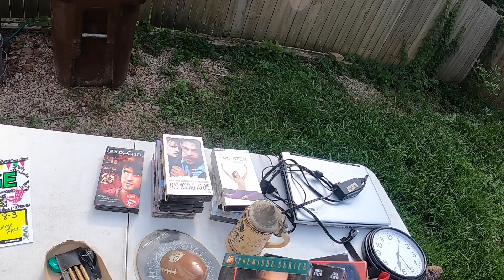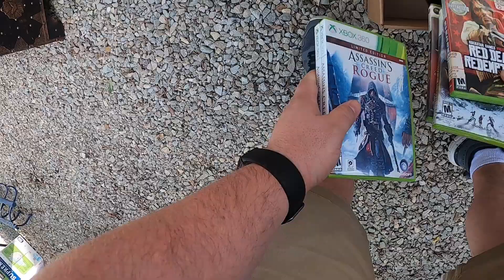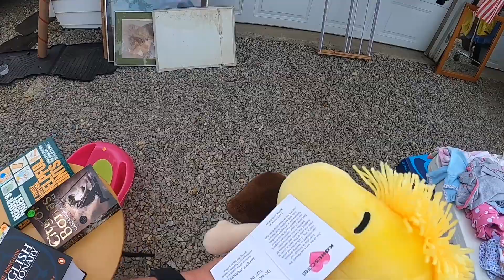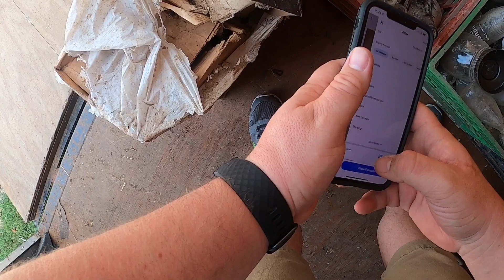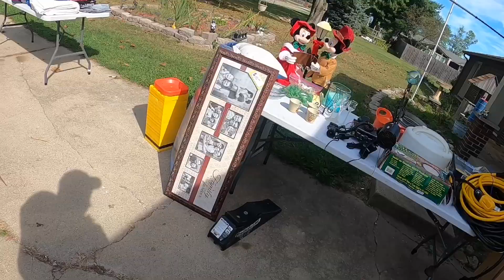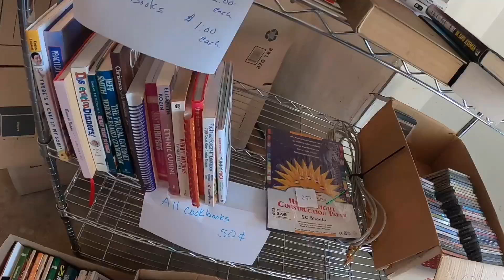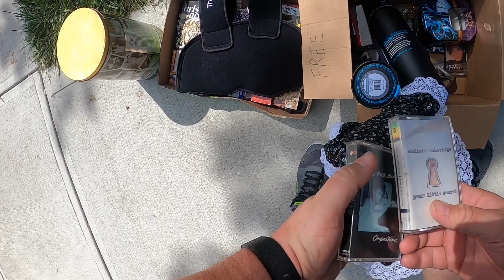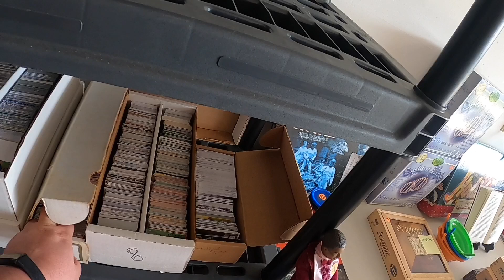Searching for Treasure at Garage Sales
It this video I visit several yard sales in search of treasures to sell on eBay.